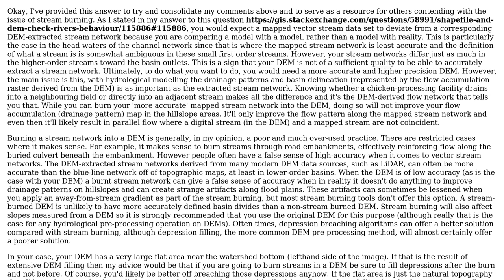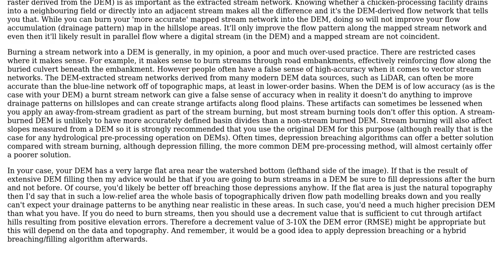GIS: DEM Stream Burning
With thanks & praise to God, and with thanks to the many people who have made this project possible! | Content (except music & images) licensed under CC BY-SA | Music | Images & others | With thanks to user WhiteboxDev user vklopt user PolyGeo and the Stack Exchange Network Trademarks are property of their respective owners. You are responsible for your own actions.